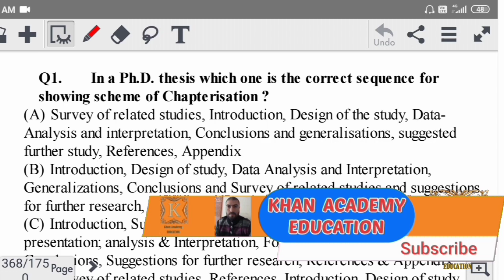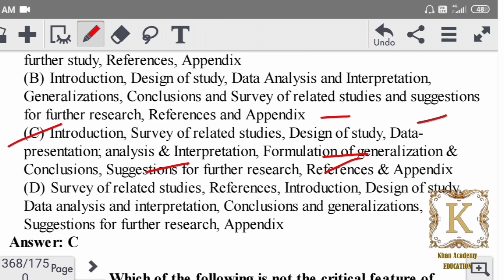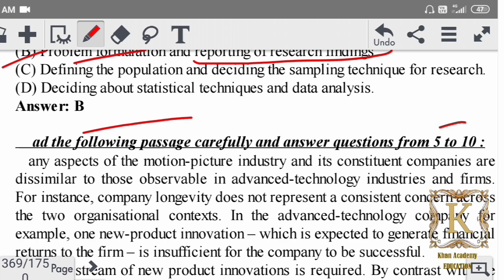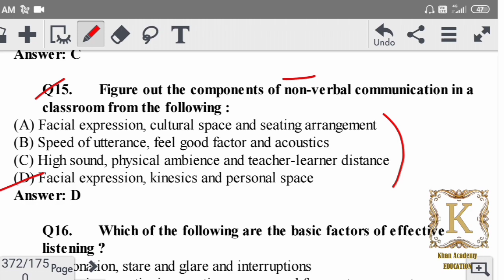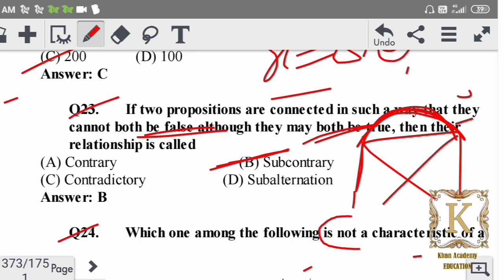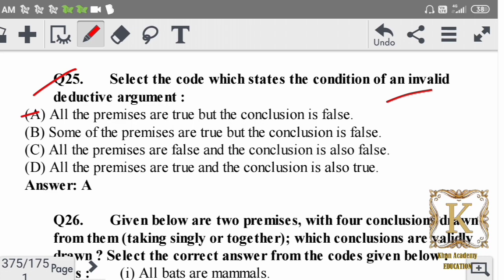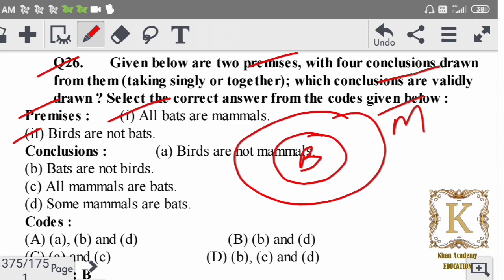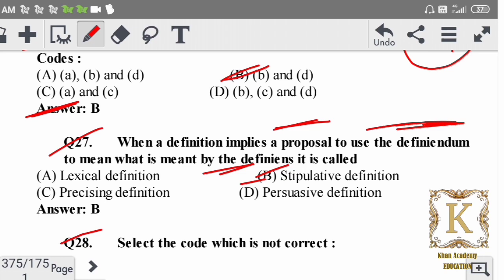PYQs JKSET LASET NTA UGC NET Paper 1 Part 3.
javaidkhan.education